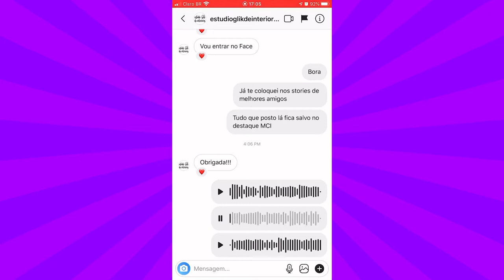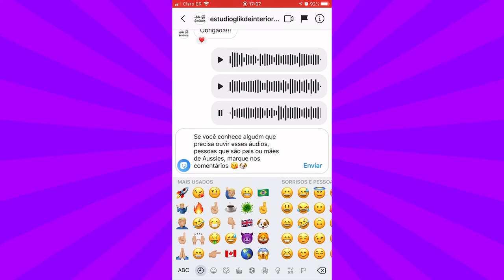RAÇAS DE CACHORRO: Conheça o PASTOR AUSTRALIANO